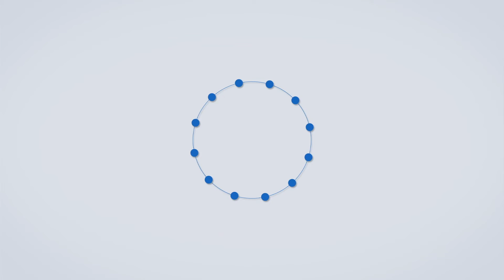Aurangabad | Shiveena Andolan | केंद्र सरकारने वाढत्या महागाईवर तोडगा काढावा यासाठी शिवसेनेचे आंदोलन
शिवसेनेचे आमदार अंबादास दानवे आणि माजी खासदार चंद्रकांत खैरे यांच्या मार्गदर्शनाखाली शिवसेनेच्या वतीने काल पेट्रोल, डिझेल आणि गॅस दरवाढीविरोधात मोठे आंदोलन करण्यात आले...यावेळी शिवसेनेच्या वतीने केंद्र शासनाच्या विरोधात घोषणा देण्यात आल्या...गेल्या काही दिवसांपासून डिझेल, पेट्रोल आणि घरगुती गॅसच्या किंमतीत मोठ्या प्रमाणात वाढ केल्यामुळे सर्वसामान्य नागरिकांना याचा फटका बसत आहे...केंद्राच्या या धोरणाच्या विरोधात आज शिवसेनेच्या वतीने मोठे आंदोलन करण्यात आले असून या आंदोलनात शिवसेनेचे पदाधिकारी आणि कार्यकर्त्यांनी मोठ्या प्रमाणात सहभाग नोंदवला होता...केंद्र शासनाने यासंदर्भात तात्काळ निर्णय घेऊन वाढत्या महागाईवर तोडगा काढावा नाहीतर शिवसेनेच्या वतीने तीव्र आंदोलन करण्यात येईल असा इशारा शिवसेनेचे आमदार अंबादास दानवे यांनी माध्यमांशी बोलताना दिला आहे...